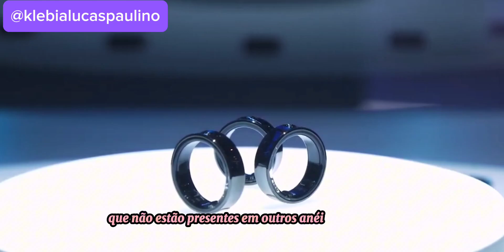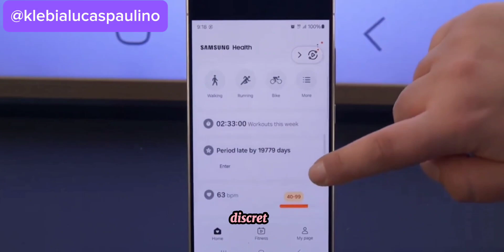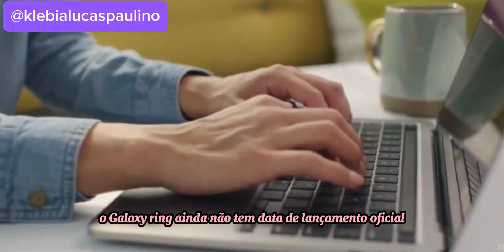Galaxy Ring: O Futuro da Saúde no Seu Dedo!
Descubra o Galaxy Ring, o anel inteligente da Samsung que monitora sua saúde 24/7.

Com o Galaxy Ring, você acompanha sua frequência cardíaca, oxigenação no sangue, sono e muito mais.

Design elegante, tecnologia de ponta: Galaxy Ring, a escolha ideal para quem busca saúde e bem-estar.

Controle sua saúde de forma fácil e intuitiva com o Galaxy Ring.

O futuro da saúde já chegou: Galaxy Ring, o anel inteligente que te acompanha em todos os momentos.

OBSERVAÇÃO: Tecnologia ainda em desenvolvimento.